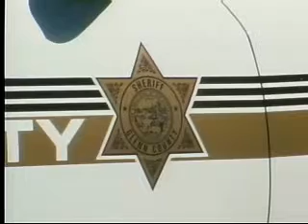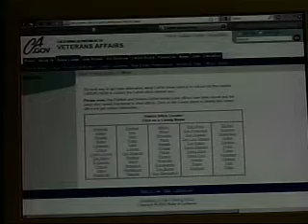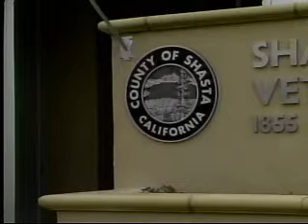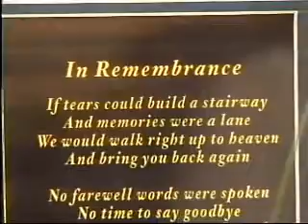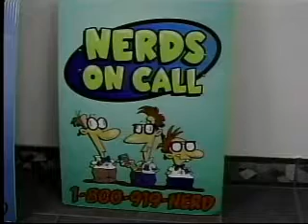Tuesday 5pm Top Stories 9-21-2010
Tonight's Top Stories on Your Action News YouTube Channel!